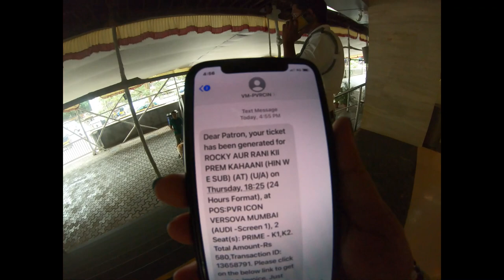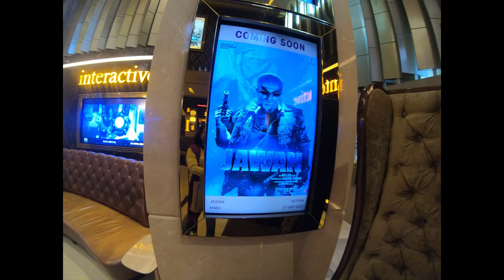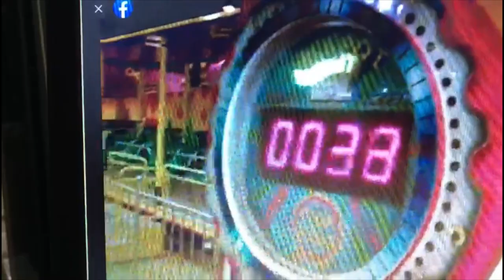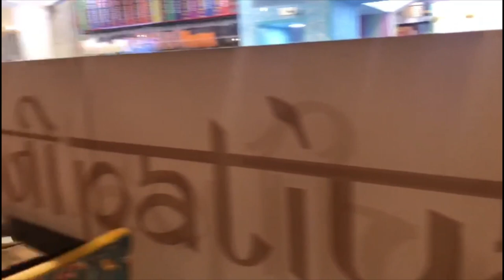movie date outing/gopro7black